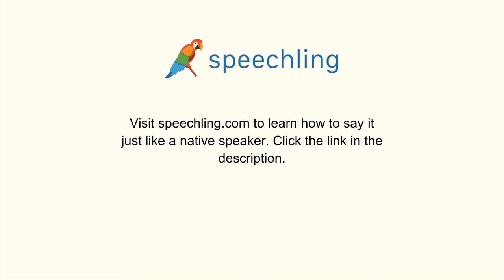スペイン語で"お互いの"の発音の仕方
男性コーチ
Mutuo

女性コーチ
Mutua

お互いの

お互いの